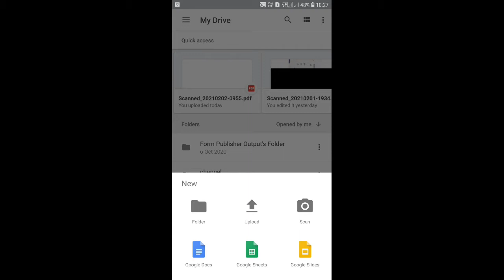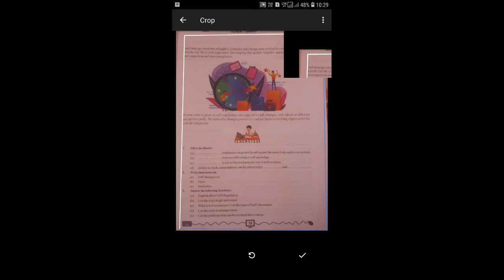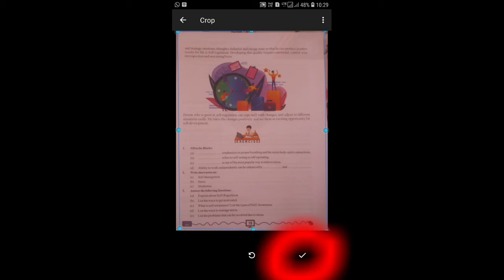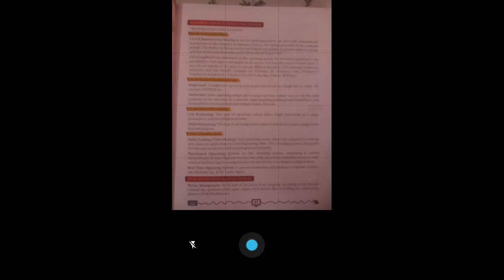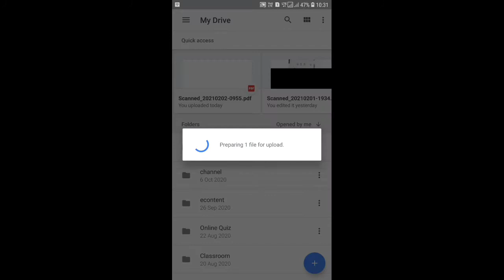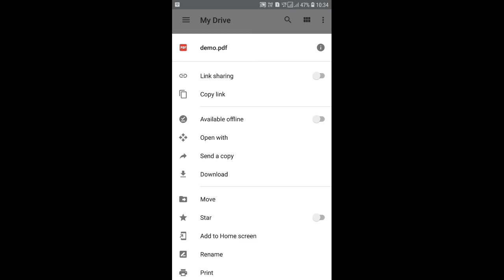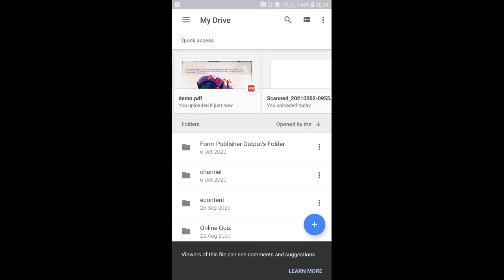SCAN YOUR DOCUMENTS WITHOUT SCANNER|SCAN DOCUMENTS USING YOUR MOBILE CAMERA